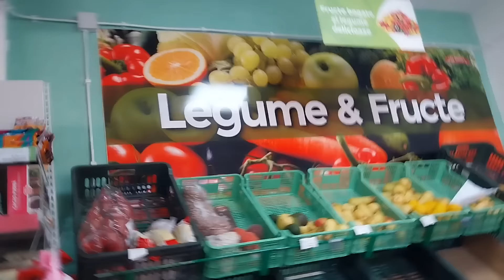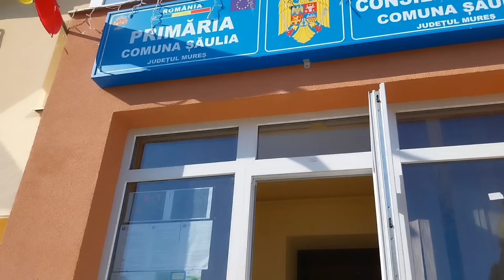Poliția și criminalistica au fost primiți. Bugetari vătafi ce au dezertat de la datorie?